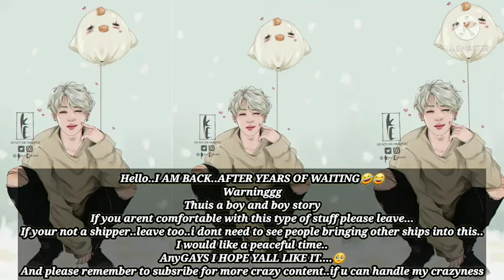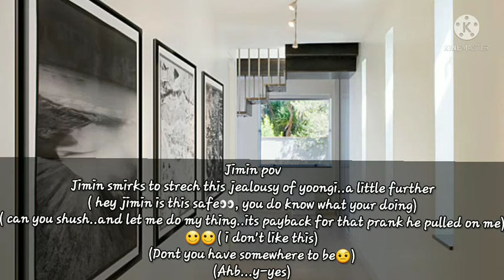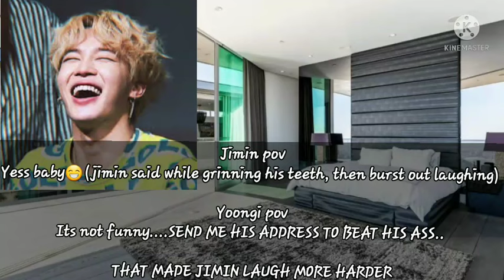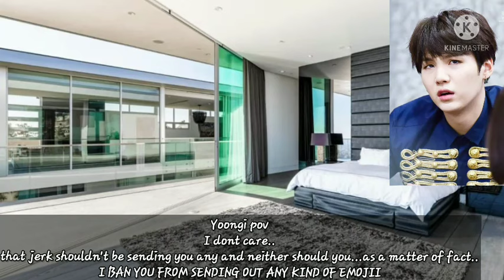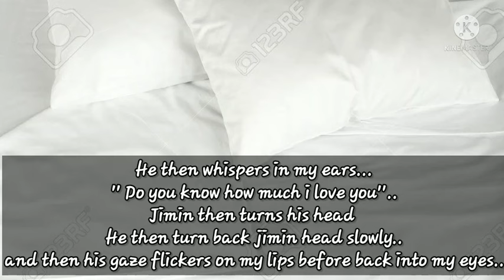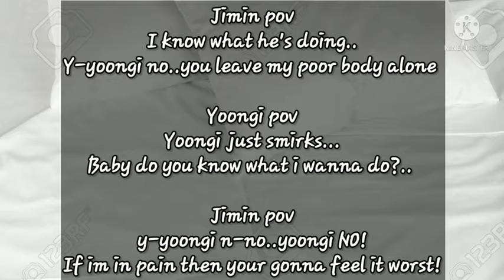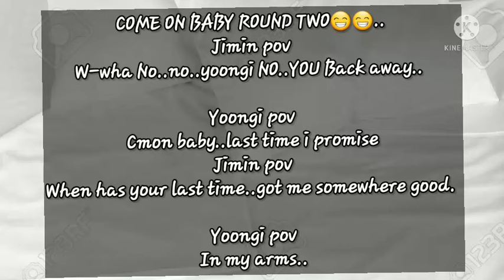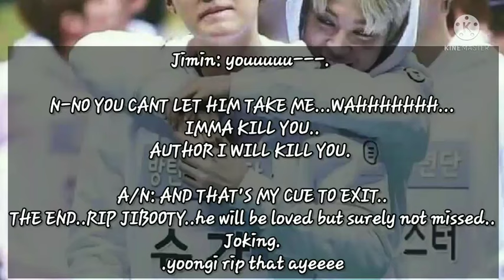His Messages | Yoonmin Oneshot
- About the Video you're posting -